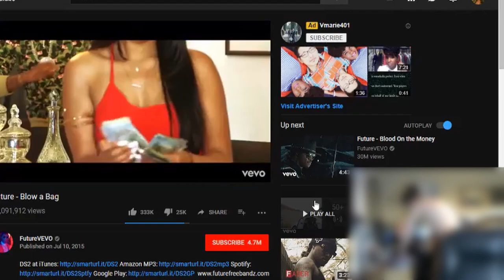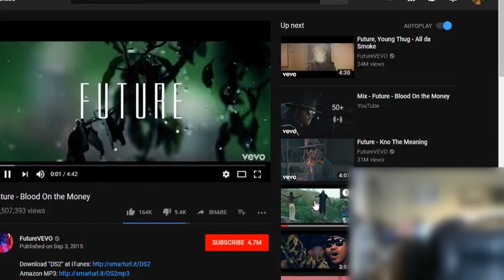TWITCH GIRLS 2020 #22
Video contains naked twitch streamers who were mostly banned.
UNCENSORED VERSIONS:
ONLY 18+ !